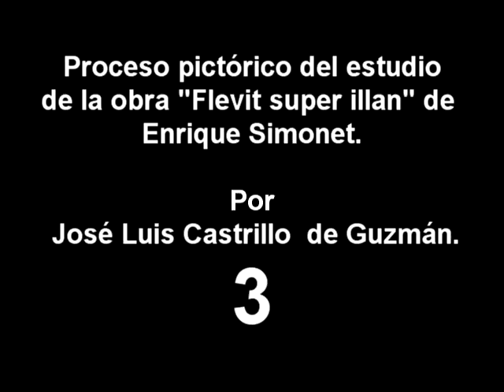Estudio del "Fluviat super Illan" por Jose Luis Castrillo 3ª parte.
Este vídeo ha sido grabado en mi casa mientras decidí hacer un estudio rápido y "alla primma", de la obra de arte de Enrique Simonet.
La ejecución del estudio lo desarrollé en aprox. 1 hora y media, quedando dividido en 6 vídeos y así quedó sin más intervención.
Valga este vídeo para demostrar mi forma de hacer libre y sin medir practicamente nada, siempre dando paso a la intuición que me ha rodeado desde niño porque no concibo la pintura como matemática sino como flujo de energia libre y creativa que nace desde el corazón.